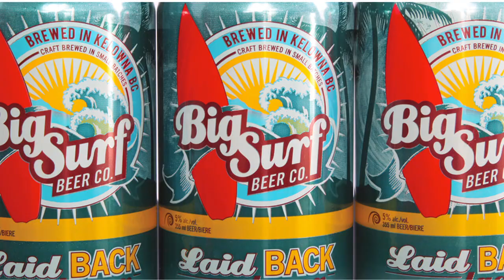Big Surf Beer Behind The Brew Episode 1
See what goes on in the Big Surf Brewery as we brew our crisp, awesome beer.